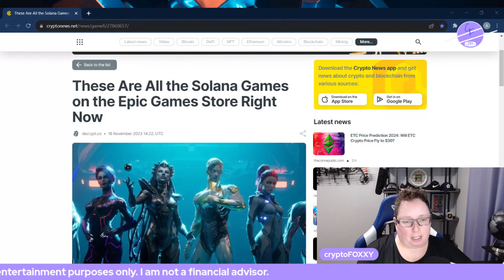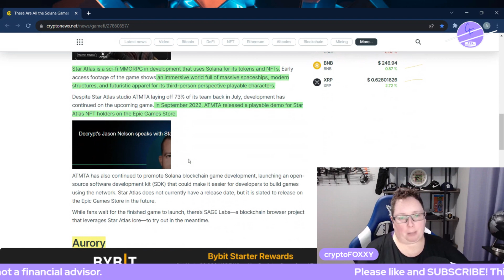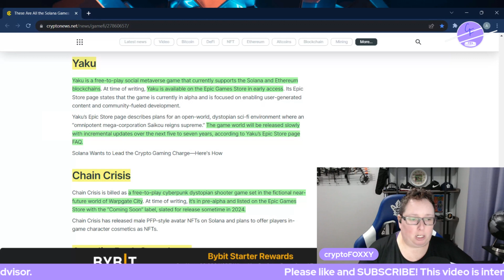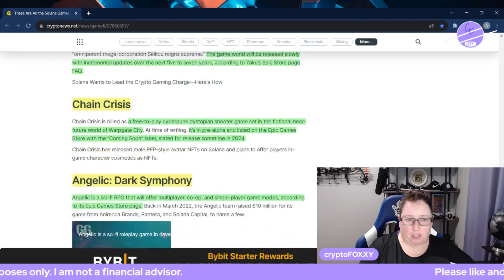Epic Games Store Meets Blockchain Gaming - Solana Games!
Solana’s token price has spiked in the past month—but do you know about the Solana blockchain-enabled games listed on the Epic Games Store? Epic Games is known for games such as Fortnite but they have also been web3 friendly.